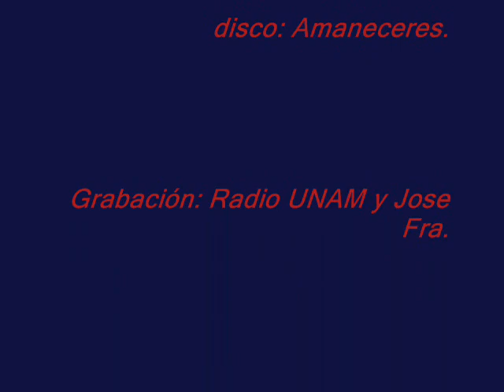" Y TE VUELVES" , Julio César García " el zurdo"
Les comparto una canción que nacio un mes de enero pero del año 2000. Espero les guste y los invito a ver mas videos de su servidor esperando sus comentarios.( Gracias a los fotografos y dibujantes, autores de las imagenes que ocupe para darle una mejor imagen a este video.)